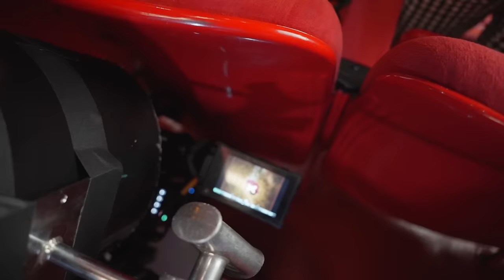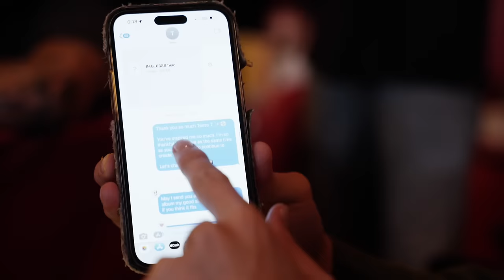Behind The Scenes of Teezo Touchdown, Juicy J, Denzel Curry, Cochise & Lil B "First Night" Video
Behind The Scenes of Teezo Touchdown, Juicy J, Denzel Curry, Cochise & Lil B "First Night" Music Video

Supervising Producer: Joseph Rocha
Shot by: Sam McGrath
Additional Footage: Joseph Rocha
Edit by: Sam McGrath
Intro Animation: Reduciano
Thumbnail Photos: Matthew Revilla, Sam McGrath and Noah Keckler

Official Second Channel of Lyrical Lemonade